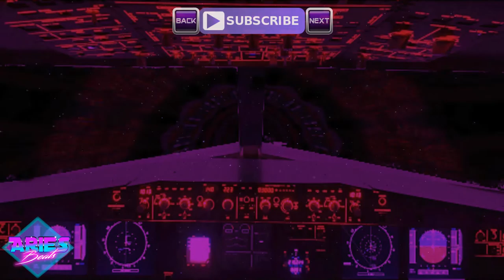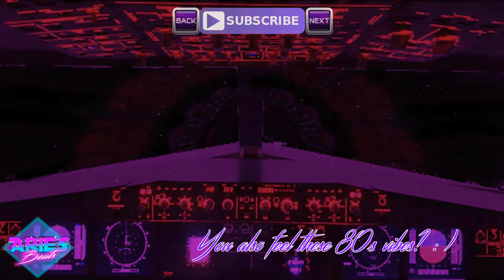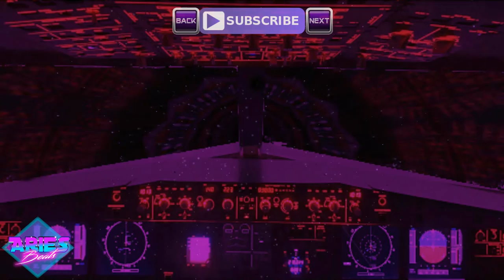Kids (80s Electro Synthwave) Stranger Things Soundtrack inspired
Stranger Things Music - KIDS inspired 80s Synthwave Soundtrack (Staffel / Season 3) New Retro Electro Wave 2019
If you want, also @ iTunes, Amazon, Google Play, Deezer and co 👌 Find all

- 107 BPM
- Prod 2019 - July / Juli / Julio
Titel: Aries Beats - Kids

➤ Terms